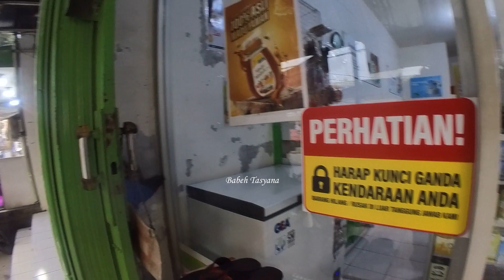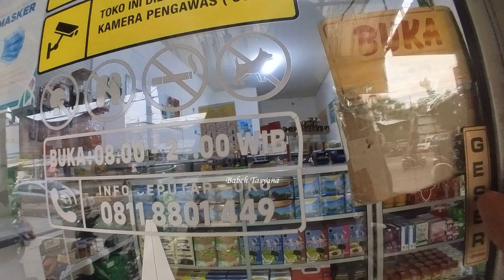Trip Menuju Pusat Obat Herbal di Pamulang Tangsel